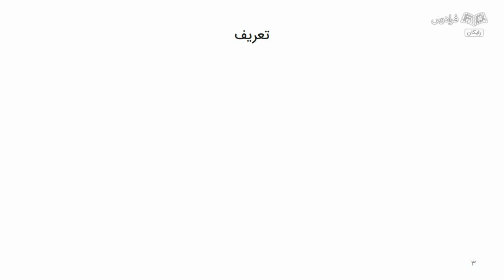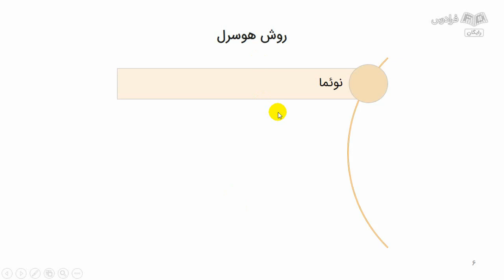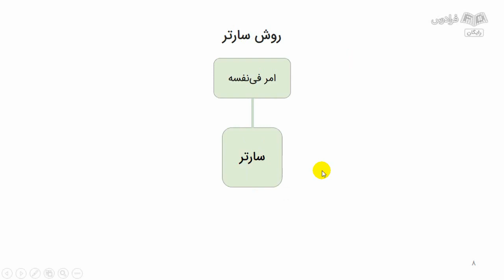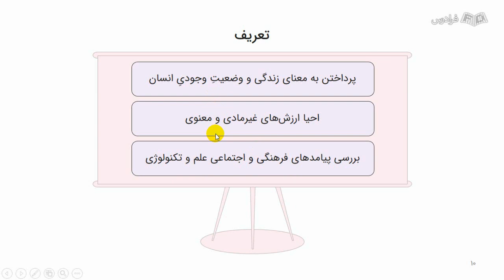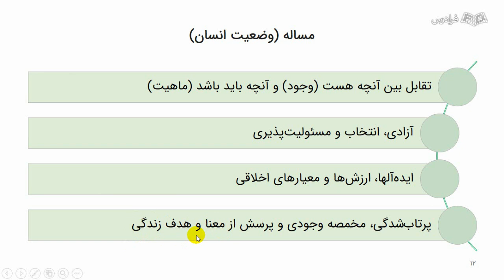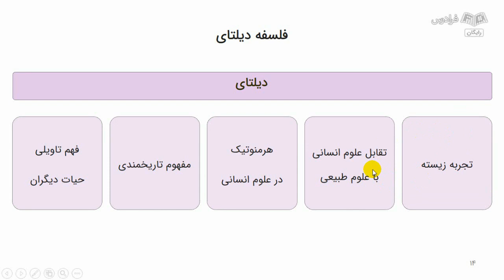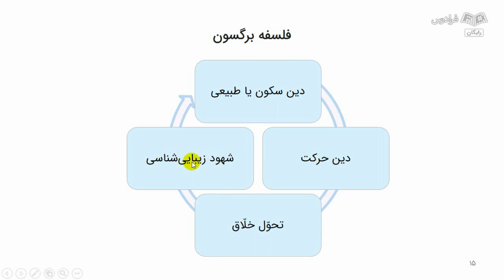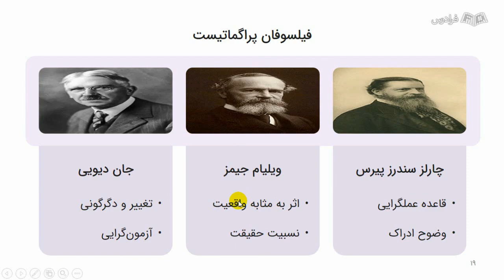آموزش فلسفه های اگزیستانس از فلسفه غرب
FaraDars: آموزش فلسفه های اگزیستانس از فلسفه غرب - (برای مشاهده نسخه کامل آموزش به لینک زیر مراجعه کنید)

0:00:00 درس یکم: پدیدارشناسی و مبادی آن
0:14:19 درس دوم: فلسفه حیات
0:27:17 درس سوم: فیلسوفان فلسفه حیات
0:37:02 درس چهارم: پراگماتیسم (Pragmatism) و مبادی آن

درس فلسفه‌های اگزیستانس (Existence)، یکی از مهمترین دروس فلسفه غرب است که در آن با آرا فلسفی فیلسوفان بزرگی چون کی‌یرکگور (Kierkegaard)، یاسپرس (Jaspers)، مارسل (Marcel)، هایدگر (Heidegger) و سارتر (Sartre) آشنا شده و مبانی فلسفی تفکر آن‌ها، همچون پدیدارشناسی، فلسفه‌های حیات، اومانیسم (Humanism)، سوبژکتیویسم (Subjectivism) و پراگماتیسم (Pragmatism) را بیشتر مورد ملاحظه قرار می‌دهیم.

فلسفه‌های اگزیستانس، نظام فلسفی جامعی است که مطالعه آن می‌تواند شما را با بدیع‌ترین و مهمترین اصول فلسفی قرن اخیر همچون اصالت انسان، معنای زندگی و حیات، نقش عقلانیت و ایمان در زندگی و نیز جایگاه انسان در هستی آشنا سازد.

آموزش فلسفه های اگزیستانس از فلسفه غرب - (برای مشاهده نسخه کامل آموزش به لینک زیر مراجعه کنید)